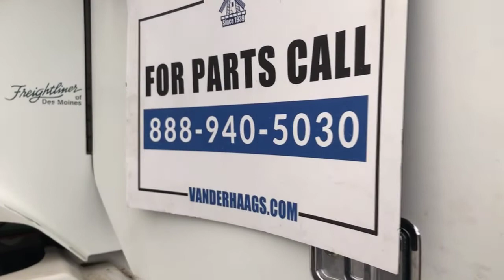2004 Freightliner C120 CENTURY - Parts Unit 04WH356